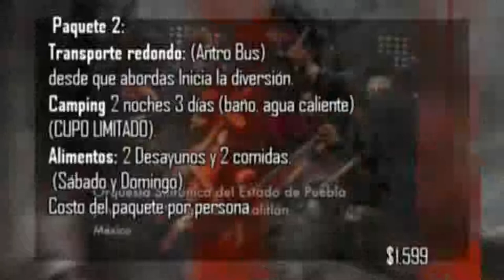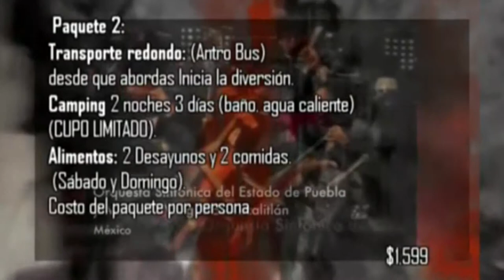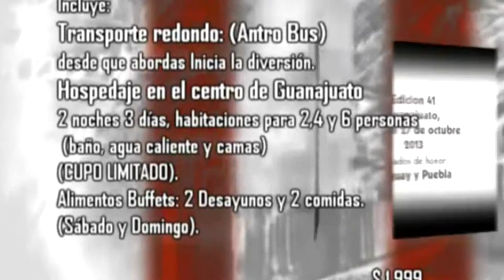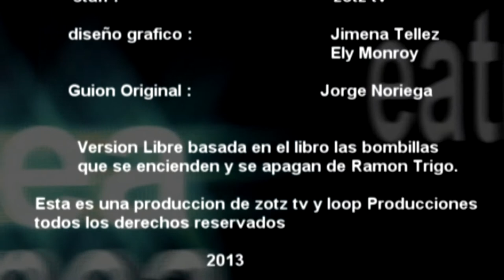el cuadro en blanco ok